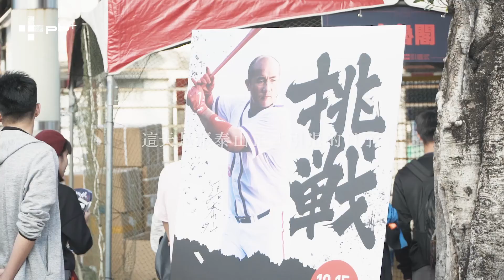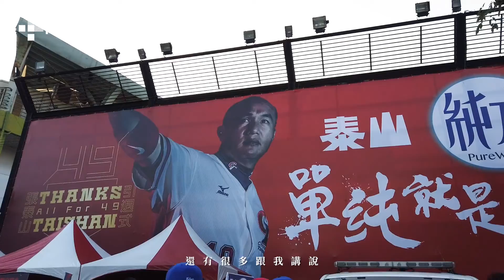2019_一月份封面人物_不朽49張泰山_首部曲引退篇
2018/12/15
張泰山於台中球場正式引退儀式
當日聚集上千球迷為張泰山道別

讓我們用鏡頭再一次回味，並看看當天泰山在後台的心情與酸甜

張泰山引退紀念商品，pb+好物商城獨家販售！